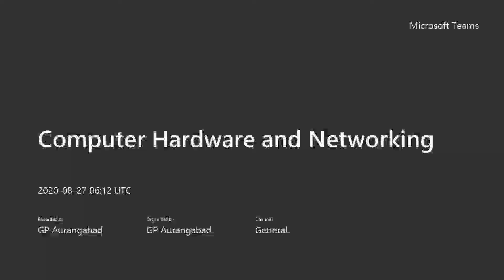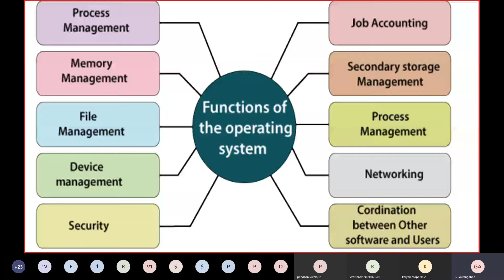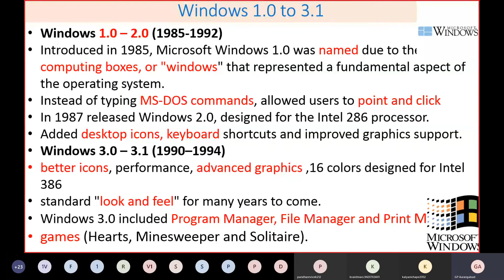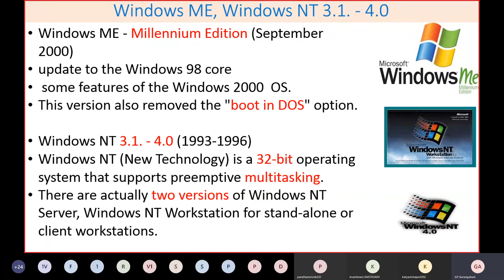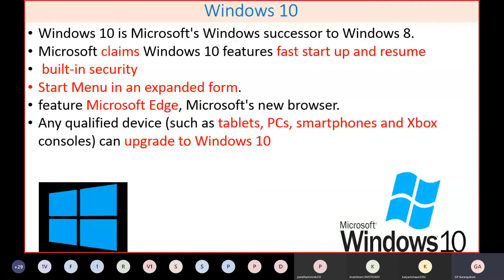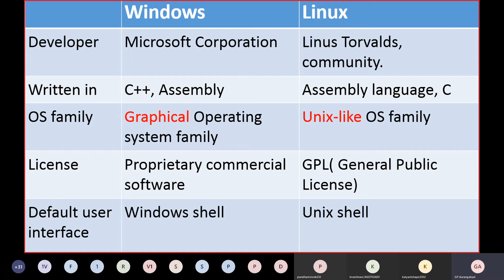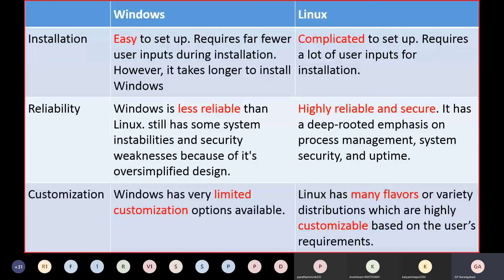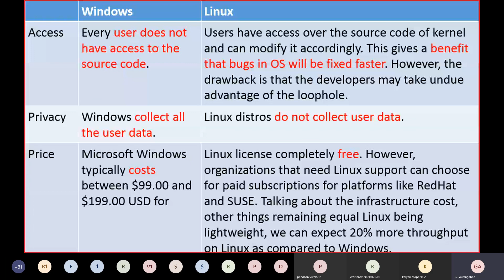OS versions and Comparison